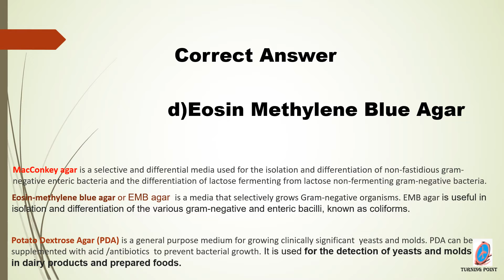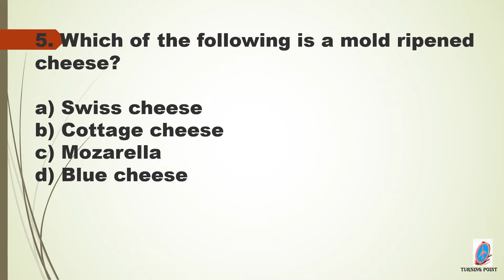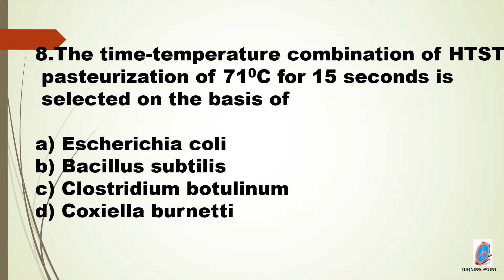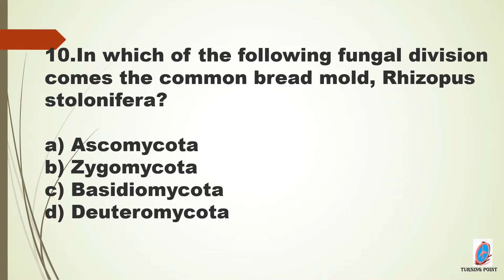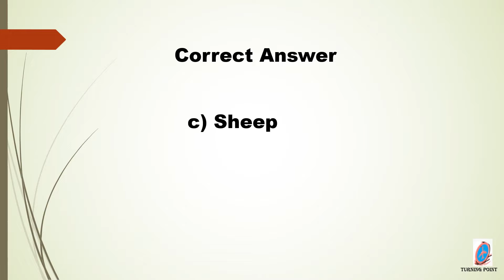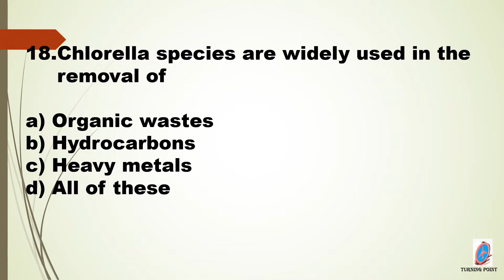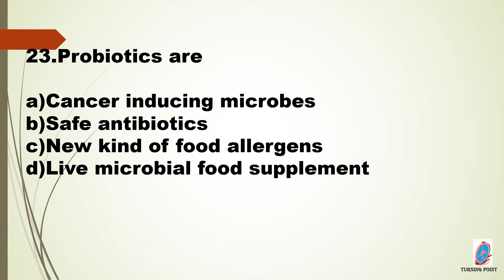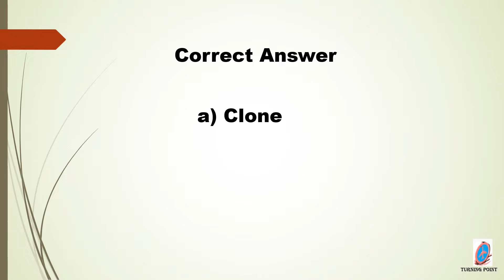Kerala PSC PYQ-Lab Asst (Dairy/CFP)-Kerala Co- op Milk Marketing Federation Ltd ( 26/2016) - Part 3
This video discusses 25 questions from the exam conducted by Kerala PSC for the post of Lab Assistant at Kerala Co-operative Milk Marketing Federation Ltd (Cat No 26/2016)which will be useful for aspirants appearing for appearing for various competitive examinations conducted by various state PSCs like Chemist/Asst Chemist/Scientific Asst/Scientific Officer/Technical Officer and NET/SET/GATE.